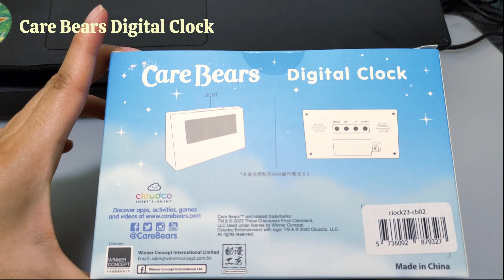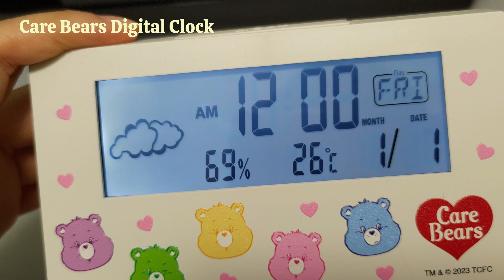BuyNowThinkLater🙈#84 : Care Bears Multifunctional Digital Clock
My Etsy shop